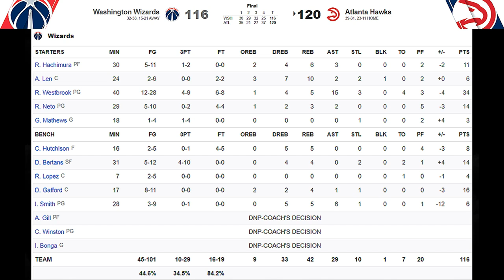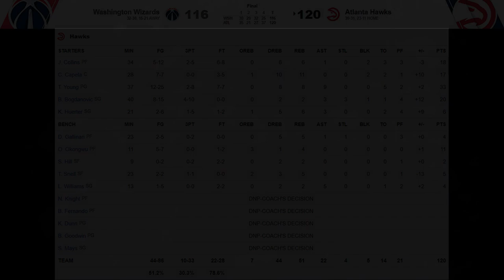[최고의경기] 누가 농구의 리바운드를 가져갔는가?!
182개의 트리플더블을 작성하며
고대괴수 오스카 로버트슨의 전무후무한 기록을
47년만에 깨버린 "역시버럭신" 러셀 웨스트브룩!

그런데 오늘 놀라운 일이 일어나고 말았다!!!